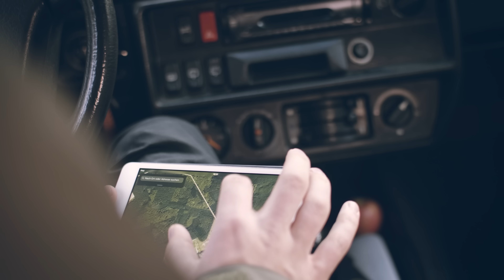TACWRK Wanderlust - Tasmanian Tiger 2018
Fernab von Stress, Hektik und Alltag. Zeit für die Dinge, die wirklich wichtig sind. Fokus auf Diejenigen, die Dich noch nie im Stich gelassen haben und dabei genau das tun, wonach Dir ist. Keine Kompromisse. Keine Meetings. Die Natur in volle Zügen genießen.

Das gute Gefühl, wenn Du alles dabei hast und dich immer auf Deine Ausrüstung verlassen kannst. Die neue TASMANIAN TIGER 2018 Kollektion jetzt beim TACWRK. Hier klicken

(Produktion: tyrosize.de I Darsteller: Ripperkon.de)